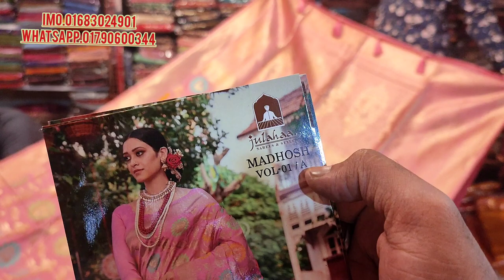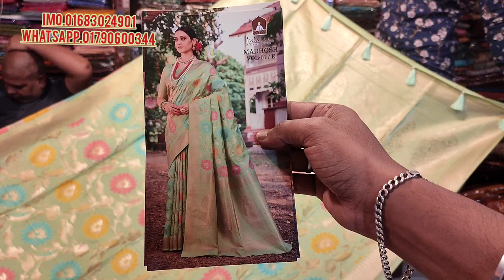new design Indian kanjiboron katan saree collection / ইন্ডিয়ান কাঞ্জিবরন কাতান শাড়ি কালেকশন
অরজিনাল ইন্ডিয়ান কাঞ্জিবরন কাতান শাড়ি কালেকশন আনলিমিটেড,